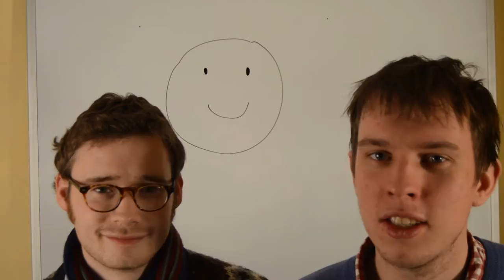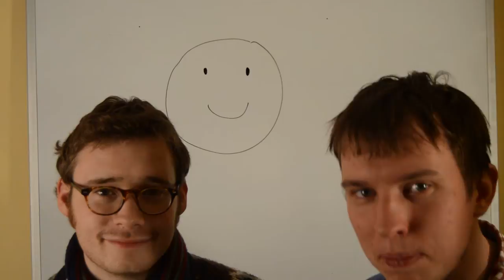Learn English motivation: interview with Teacher Tomek. Learn English motivation video.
Italki is the best way to find teachers of English. Here's $5 to help kickstart your journey. Learn English motivation. You can feel motivated today with this learn English motivation video.